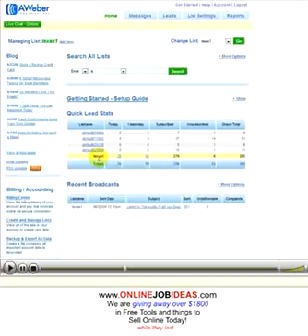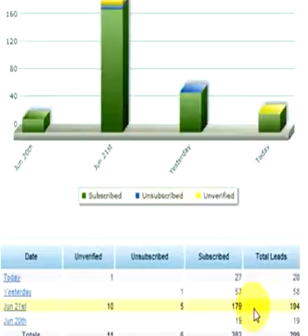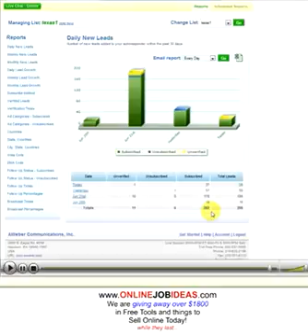Wok From Home - Free Tools for SUCCESS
work from home, how to work from home, working from home ideas, make money online, how to make money online, free marketing tools, online marketing free tools, get leads